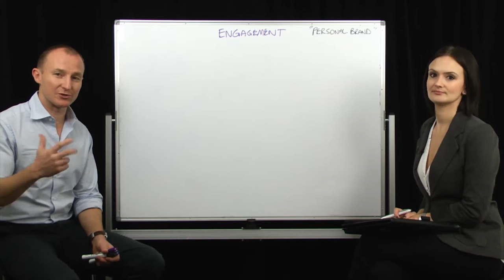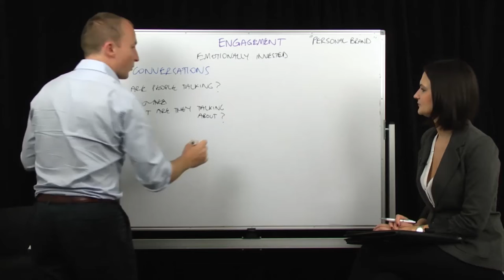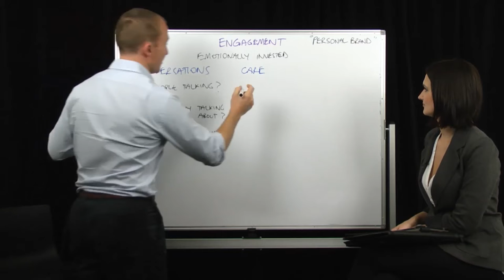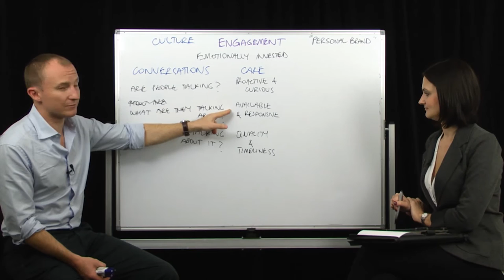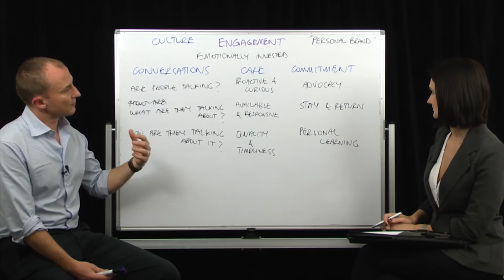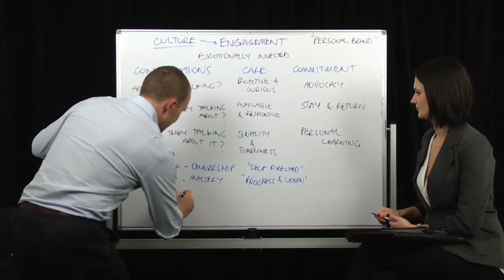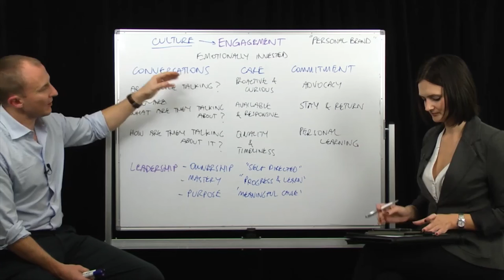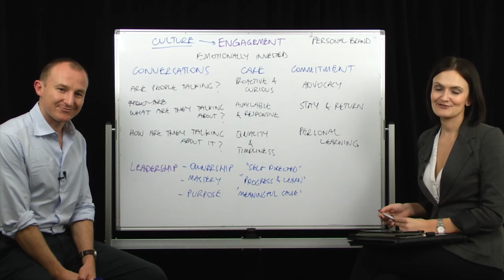Standing out as a leader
One of the primary responsibilities of leaders is to get people at work engaged.

In this webcast uncover how to demonstrate a higher level of engagement at work that will build relationships and give you more leadership opportunities.

Topics covered include:

✚ Your Personal Brand
✚ The 3 key indicators of whether you (or others) are truly engaged at work?
✚ Ways to demonstrate greater levels of commitment and build senior relationships